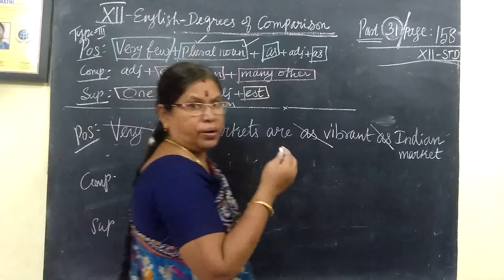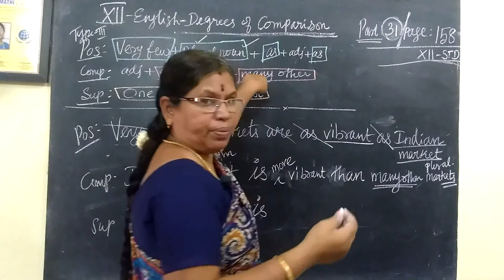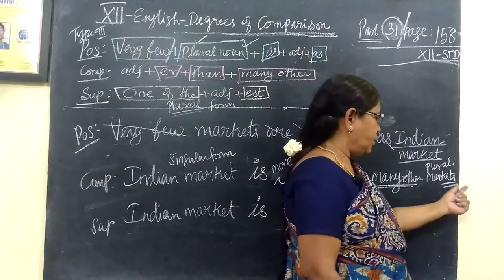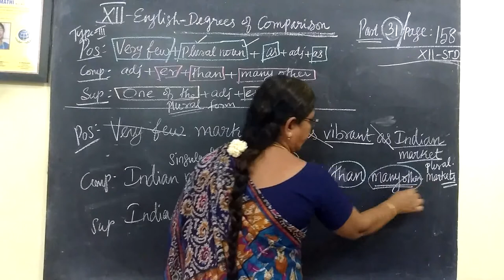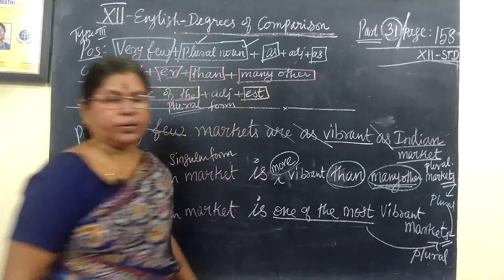12th English Unit-5 Degrees of Comparison (6) Page -158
12th English Unit-5 Degrees of Comparison (6) Page -158 ‎@Gomathidharmarajan